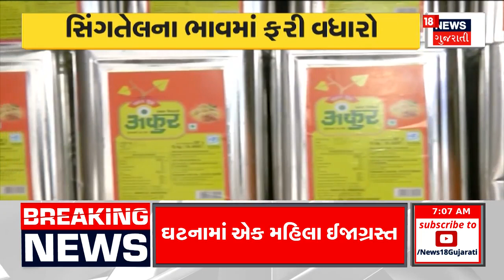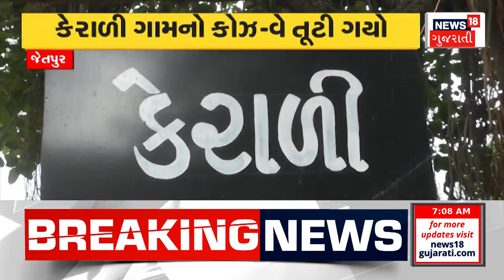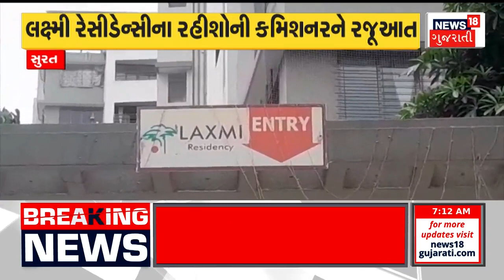Gujarat Weather News: હવામાન વિભાગે આગામી વરસાદ અંગે શું કહ્યું? | Rain Forecast | News18 Gujarati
No rain system active in Gujarat for next 5 days: Meteorological Department

ગુજરાતમાં આગામી 5 દિવસો સુધી કોઈ વરસાદી સિસ્ટમ સક્રિય નથીઃ હવામાન વિભાગ